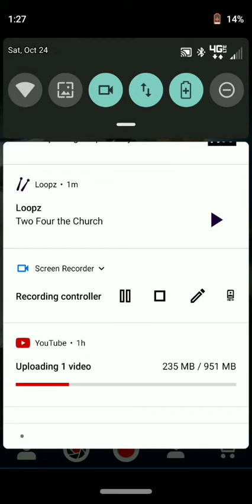Voting for self